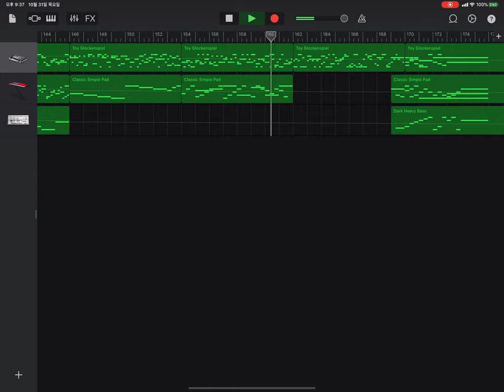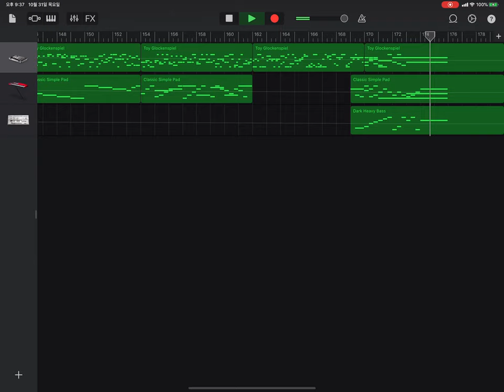GarageBand song 251 (toy glockenspiel, classic simple pad, dark heavy bass)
*Instrument
 - Toy Glockenspiel
 - Alchemy Synth : Pads - Classic Simple Pad
 - Alchemy Synth : Bass - Dark Heavy Bass
*Key : c minor